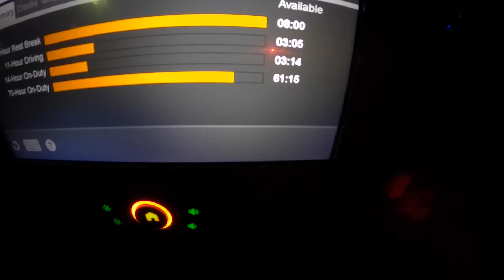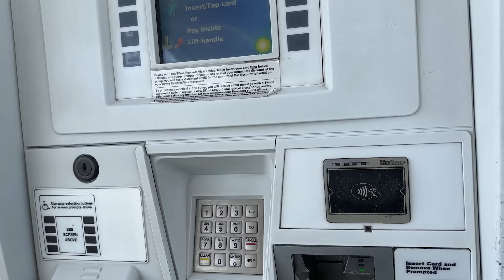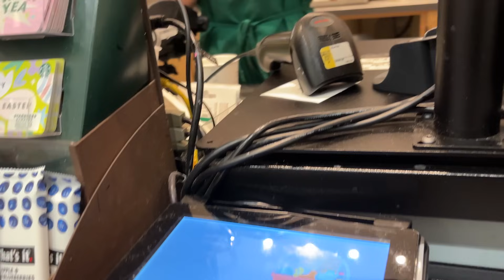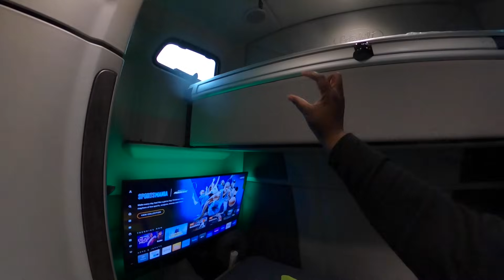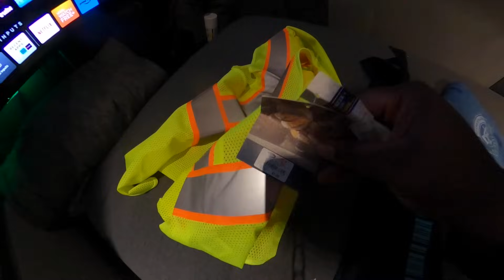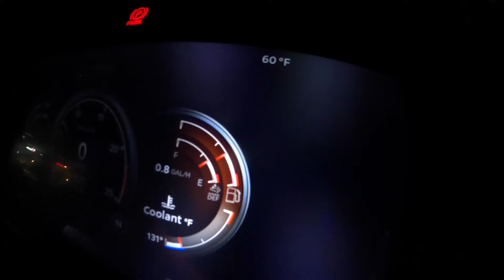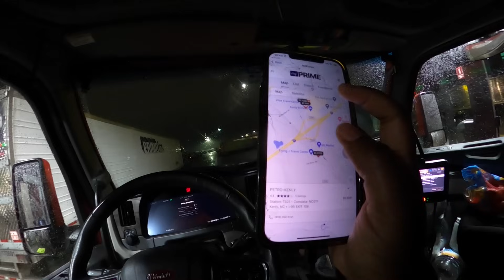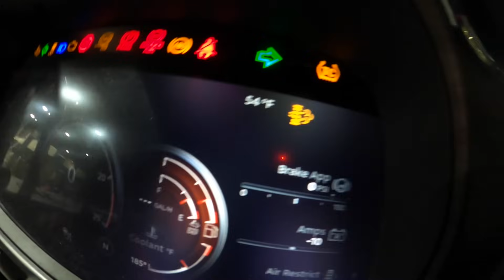Delivering A Load In Maryland! I Made A Decision An Went Home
Slimepack  Starbucks Review